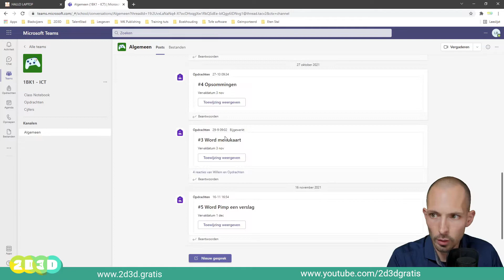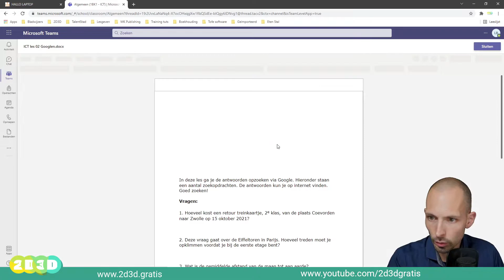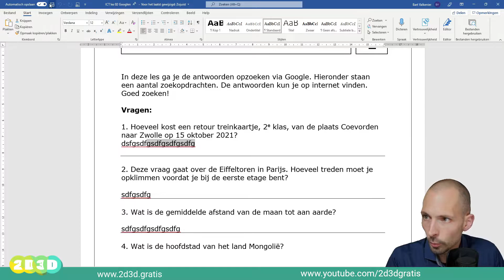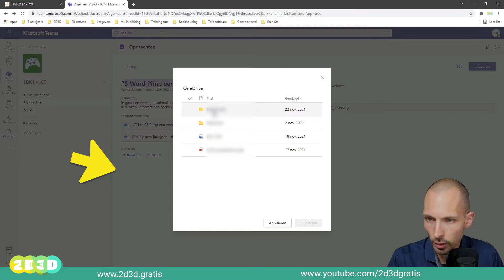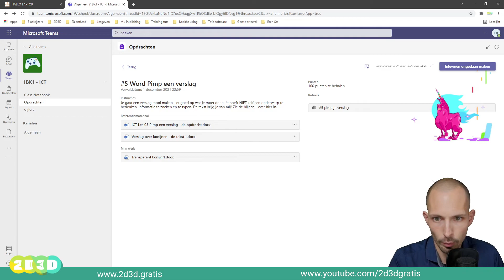Opdrachten inleveren in Teams - zo doe je dat!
Opdrachten inleveren in Teams, zo pak je dat aan!

Gebruikt jouw school Teams? En moet je daar ook jouw opdrachten inleveren? Zo pak je dat aan! Er zijn 2 manieren, afhankelijk van hoe jouw docent de opdracht heeft klaargezet:

1- Je werkt in de bijlage zelf.

Bij de opdracht is een bijlage, deze kan je openen in Teams en er direct in typen. Je hoeft niet op te slaan, dat gaat allemaal automatisch. Wil je meer mogelijkheden? Klik dan op bewerken en openen in bijvoorbeeld Word. Als je klaar bent hoef je alleen maar op inleveren te klikken!

2- Voeg een eigen bijlage toe.

Maar het kan ook zijn dat je zelf met een nieuw Word bestand moet beginnen. Sla deze goed op in bijvoorbeeld je OneDrive. Bij de opdracht in Teams kan je vervolgens die als bijlage bijvoegen en hoppa klaar om op inleveren te klikken.

In deze video laat ik het je even kort zien. En check vooral voor alle tips over Teams en nog veel meer toffe software om jouw opdrachten helemaal fantastisch te maken.